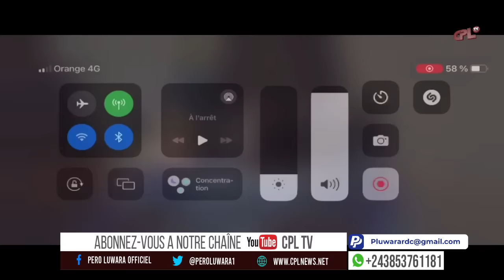DECRY INFOS 15.2.24, FATSHI- KABILA, BIENTÔT BATAILLE FINALE. EST, GOMA VA TOMBER, LE PRQ?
🎬 Bienvenue sur notre chaîne YouTube  CPL Tv, une chaîne Pour d'Informations Fiables et d'Actualités.

💖 Si vous aimez cette vidéo, n'hésitez pas à cliquer sur le pouce bleu pour nous montrer votre soutien ! Vos commentaires et partages sont également les bienvenus. Nous adorons interagir avec notre incroyable communauté.

🌐 Découvrez notre site web officiel pour accéder à du contenu supplémentaire, des articles détaillés et des informations exclusives